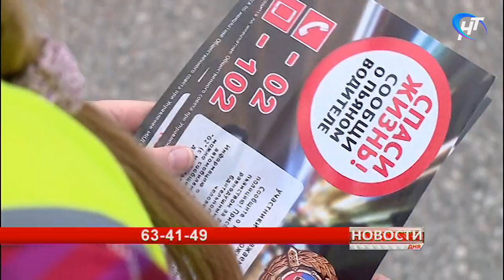Сотрудники Госавтоинспекции провели профилактическую акцию в поселке Панковка